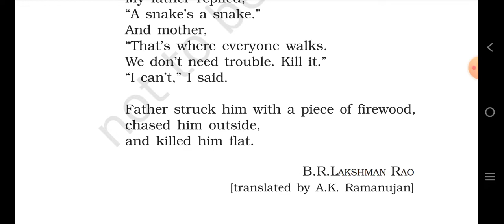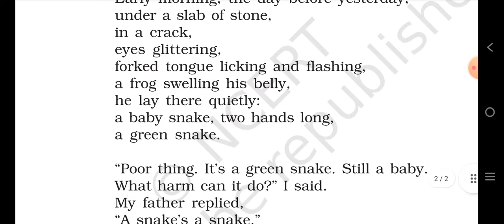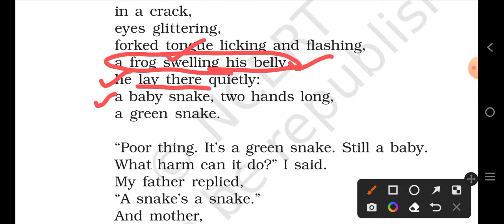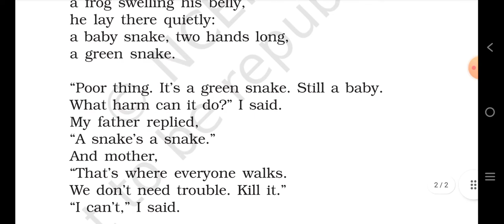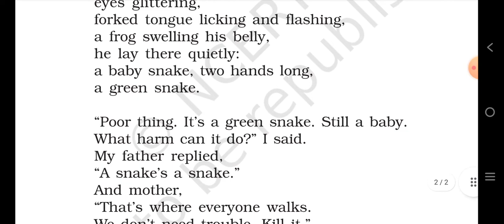Green Snake 🐍/ Poem/ Class 9th/Ncert/Explanation in hindi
Poem Green Snake class 9th ncert